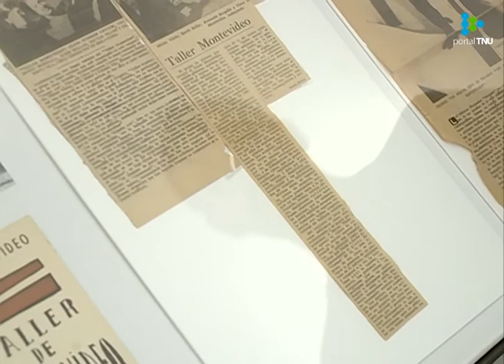Arte onírico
Recorremos, junto a Gustavo Fernández, las obras del artista Gorki Bollar en la exposición “Los sueños lúcidos” en Dodecá.

Gorki Bollar es un artista uruguayo que vive en Holanda desde hace cuatro décadas. En Uruguay sus pinturas son poco conocidas pero en el país europeo ha tenido gran aceptación.

Bollar fue alumno de José Gurvich e integrante y fundador del Taller Montevideo. Ha mantenido un perfil bajo y desarrollado una obra singular con trabajo del color.

En esta exposición se logró reunir media docena de pinturas, una quincena de dibujos, más una serie de fotografías, documentos y catálogos que brindarán la posibilidad de conocer su trayectoria artística.

La exposición permanecerá hasta el martes 31 de marzo y se puede visitar de lunes a sábados en el horario de 10:00 a 21:00 en Dodecá (San Nicolás 1306).